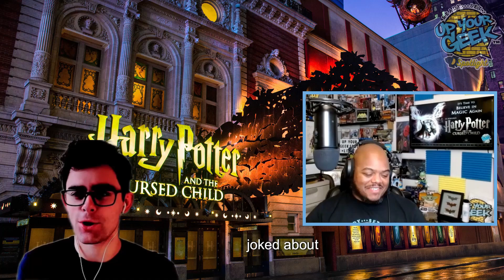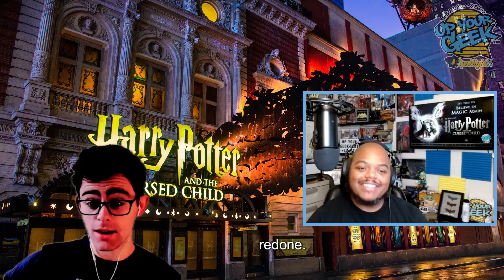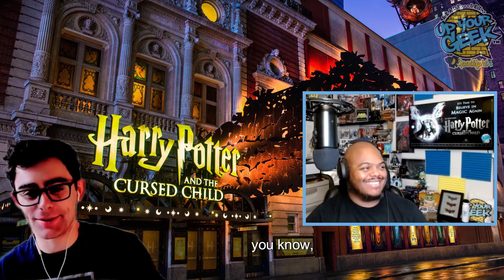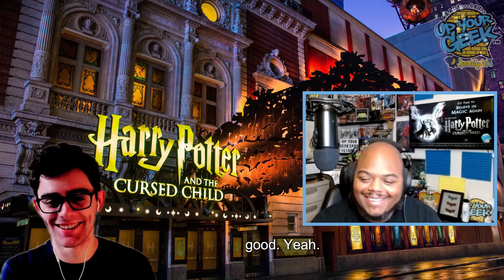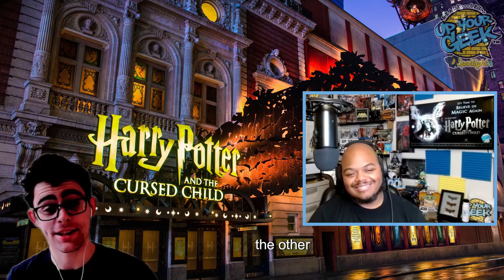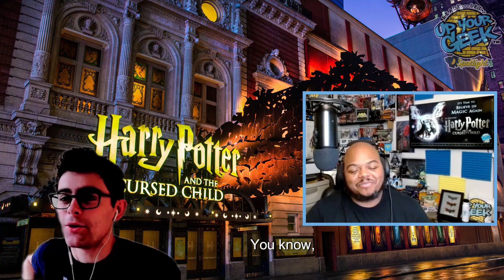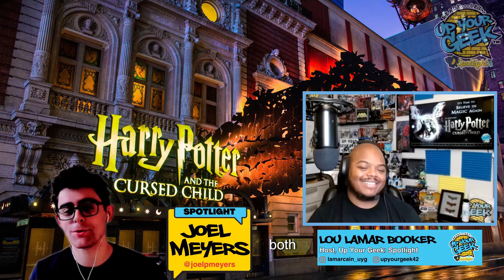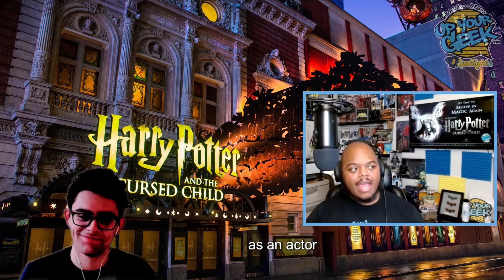Joel Meyers Talks Playing Albus Potter in Harry Potter and the Cursed Child | Up Your Geek Spotlight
In this exclusive episode of Up Your Geek: Spotlight, host Lou Lamar Booker sits down with Joel Meyers, who brings Albus Potter to life in Harry Potter and the Cursed Child on Broadway. As Joel prepares to take his final bow in this magical role, we dive into his journey as Albus, his favorite moments on stage, and what's next for him after leaving the wizarding world.

Get an inside look at Joel’s experience playing such a beloved character, his thoughts on the fan reactions, and the advice he has for the next actor stepping into Albus Potter’s shoes.

If you’re a fan of Harry Potter, Broadway, or theater in general, this is an interview you won’t want to miss!

You can also catch our podcast on all major streaming platforms for more interviews with your favorite creators and performers.

Check out Up Your Geek: Spotlight on all your favorite Podcasting platforms.